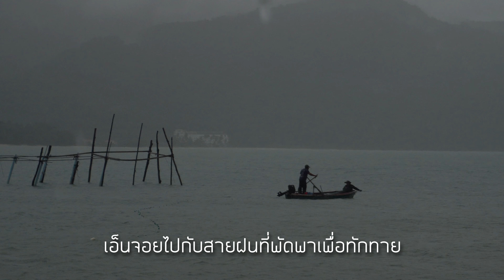ไม่มีสิ่งใดอยู่ตลอดไป - ละวางทาง I OFFICIAL MV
เพลงนี้ผมแต่งเพื่อให้กำลังใจตัวเองในวันที่อะไรๆก็ดูเหมือนจะไม่เป็นใจ สุดท้ายแล้วความไม่เป็นใจนั้นเกิดจากความคาดหวังนั้นเอง เลยต้องลองปล่อยใจดูบ้าง และเฝ้าดูสิ่งที่เกิดขึ้นอย่างที่มันเป็น